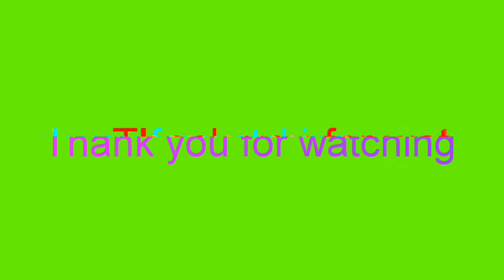HOW I LIGHTEN MY FACE,FADED DARKSPOT,REMOVE WRINKLES USING BRILLIANT SKIN SET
BEFORE I USED THIS PRODUCT I DO A SKIN TEST,
AND BEFORE I USED THIS PRODUCT MY  I STARTED USING BRILLIANT SKIN ESSENTILS LAST OCTOBER 19,2019 I HAVE SEEN THE REAULT AFTER 2 DAYS,I SAW A MICRO PEELING TO MY FACE, IT GRADUALLY PEEL MY SKIN UNTIL 7DAYS OF USING THE SET IT WAS AMAZING RESULT BECAUSE I SAW THE EFFECT OF MY FACE IN JUST 7DAYS ONLY,MY FACE BECAME PINKISH,LIGHTEN MY FACE,REMOVE MY PIMPLE SCARS AND WRINKLES,IT CLEARED MY DARKSPOT,OVER ALL SATISFIED USER OF BRILLIANT SKIN ESSENTIALS,